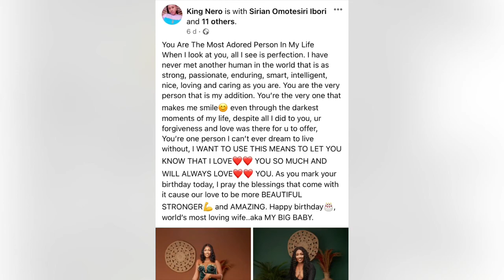*Shocking Story* of Wife Be@ter that B!t off His Wife’s Nose in Her Father’s House.